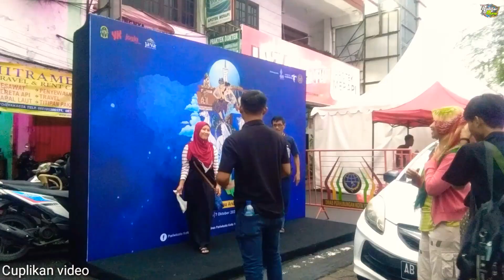Suasana Tugu Jogja Menjelang Puncak Acara HUT Ke 266 Kota Yogyakarta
Divideo kali ini saya mengajak temen temen semua jalan jalan di Kota Yogyakarta untuk menyaksikan suasana menjelang acara pertunjukan Wayang Jogja Night Carnival di puncak acara HUT ke 266 Kota Yogyakarta. Acara ini diselenggarakan di area Tugu Pal Putih atau yang lebih dikenal dengan Tugu Jogja. Lebih dari 500 seniman dari 14 Kecamatan di Kota Yogyakarta diturunkan untuk memeriahkan Wayang Jogja Night Carnival (WJNC). Perlibatan ratusan seniman itu untuk membuat jalan Kota Yogyakarta, khususnya dari Jalan Jenderal Sudirman - Tugu Pal Putih - Jalan Margoutomo sepanjang 1,2 km meriah  dengan seni koreografi, busana, musik kontemporer dan permainan lampu yang indah. Event yang sudah masuk di kalender pariwisata nasional ini merupakan wadah untuk tampilnya seniman seniman lokal dalam berekspresi dan berkarya. Maka, konsep karnaval jalanan dengan mengambil tajuk pewayangan tetap dipertahankan dengan konten yang menarik dan beragam. Karnaval ini diwarnai pula pawai kendaraan hias, cosplay tokoh tokoh wayang pun bisa kembali dinikmati publik secara langsung, lebih dekat dan semarak. Oke selamat menonton semoga videonya bermanfaat dan menghibur.